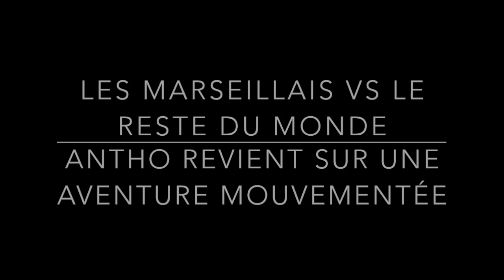LMvsMONDE2 LES RÉVÉLATIONS D'ANTHO: RELATION AVANT L'ÉMISSION, ULTIMATUM DE VALENTIN ...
"Les Marseillais vs Le Reste du Monde" enchaine les records d'audience depuis maintenant plusieurs semaines sur W9. En 4 saisons, le grand battle de W9 s'est imposée comme un des programmes phares de la chaine, en toute logique, je suis donc parti à la rencontre de ces candidats.

Et pour commencer cette série d'ITV, je me devais de commencer avec LE candidat par lequel le scandale arrive :P , j'ai nommé : ANTHONY . Si jusqu'à présent, Jessy et Valentin ont enchainés les ITVs, Antho de son côté s'était plutôt fait discret mais il est maintenant temps pour lui de répondre et de donner sa version des faits ...

Impossible d'éviter LE sujet du moment, le triangle amoureux Jessy-Valentin-Antho, et c'est avec beaucoup de franchise et d'honnêteté qu'Antho est revenu sur cette liaison avec la jolie marseillaise. Un réel coup de coeur pour le jeune homme qui s'est transformé en énorme coup de buzz dans les médias ... Il revient sur les débuts de cette relation mais aussi sur sa position aujourd'hui vis à vis de Jessy et Valentin ...

Candidat emblématique de cette saison, Antho s'est confié via un quizz sur ses colocataires et vous allez voir qu'il n'a pas sa langue dans sa poche ... Vous découvrirez même avec qui il aimerait partager une prochaine saison de l'émission mais aussi avec qui il ne voudrait surtout pas faire équipe ...

Mister Romance, Antho va devoir nous faire l'inventaire des couples de la maison et nous avouer qui est un couple coup de coeur, coup de buzz ou coup de biiiip ... Attention ça va balancer ;)

Et si Antho a pas mal été critiqué par Valentin, il n'a pas été épargné non plus par Darko qui lui a reproché d'être un suiveur qui cherche absolument la présence des caméras. Il revient donc sur la polémique et nous explique tout de la fameuse scène des caméras ...

Enfin, il répond également aux critiques d'Haneia et nous dit quels sont aujourd'hui ses rapports avec la jeune femme et vous risquez d'être surpris ...